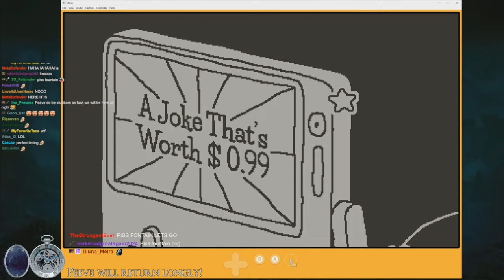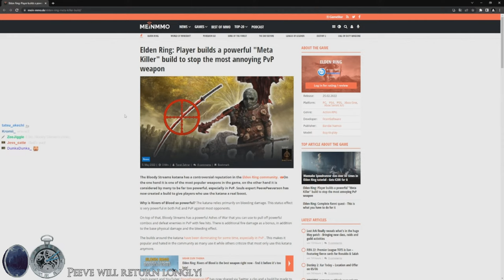Dragon's Dogma 2 - First Playthrough | Single Pawn | No Fast Travel